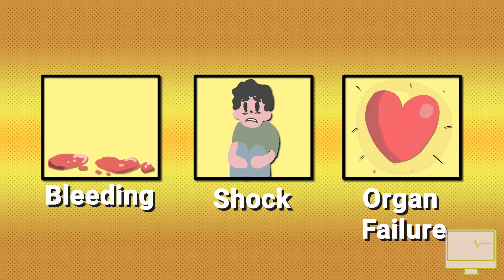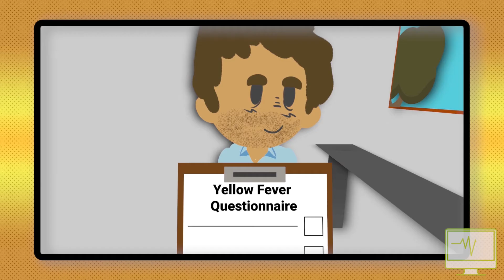Yellow Fever - Explained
*Understanding Yellow Fever*

This short video breaks down the essential information about Yellow Fever, a serious tropical disease. We cover:

*What is Yellow Fever?* A brief overview of the disease.
*How is it transmitted?*  Understanding the transmission route is crucial for prevention.
*Treatment options:*What treatments are available if you contract Yellow Fever.
*Prevention strategies:*  Practical steps you can take to protect yourself, especially while traveling.
*Reducing your risk abroad:*  Specific advice for travelers to minimise their chances of infection.

Learn how to stay safe and healthy on your next trip!